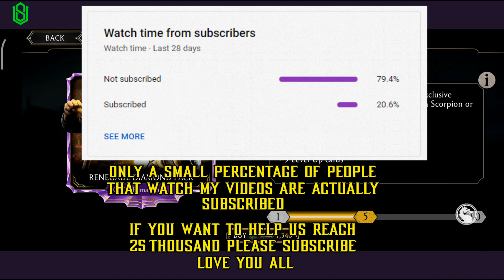MK Mobile: Renegade Diamond Pack Opening | Best Pack For Diamond Scorpion | MKX Mobile Anniversary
Mortal Kombat Mobile Anniversary Brought One More Special Diamond Pack With Huge Discount. MK Mobile Renegade Diamond Pack Opening For Diamond Scorpion. MK Mobile Renegade Diamond Pack Opening in Mortal Kombat Mobile. Anniversary Special Discount on Diamond Packs. MKX Mobile Anniversary Pack 2022 Week Begins. Renegade Diamond Pack Opening in MK Mobile. I Opened 20 Diamond Packs. MK Mobile Diamond. Renegade Diamond Pack Opening. MK Mobile Diamond Pack Opening. You asked for it. Renegade Diamond Pack Really Gives You Diamond Characters. Renegade Diamond Pack is Best For Renegade Characters in Mortal Kombat Mobile. Renegade Diamond Pack Has Good Amount of Chance For Diamond Scorpion and Diamond Erron Black.

Iphone 13 Pro Oh. So. Pro.

Pixel 6 Pro. The best of Google, built around you. The smartest and fastest Pixel yet.

OnePlus 9 Pro 5G with Hasselblad Camera for Mobile

More Tags:
soul vector
soul vector mk mobile
soul vector glitch
mkx mobile diamond pack
mk mobile diamond pack
mk mobile update
renegade diamond pack
renegade diamond pack opening
renegade diamond pack
mk mobile renegade diamond pack opening
renegade diamond diamond pack
mk mobile renegade diamond pack mk mobile
mortal kombat renegade diamond pack
mk mobile but renegade diamond opening pack
renegade diamond pack mk mobile
how to get diamond characters from mk mobile pack
mk mobile latest glitch
mk mobile glitch 2022
mk mobile souls hack
mk mobile diamond pack glitch
oneplus 9 pro 5G
fitbit sense smartwatch